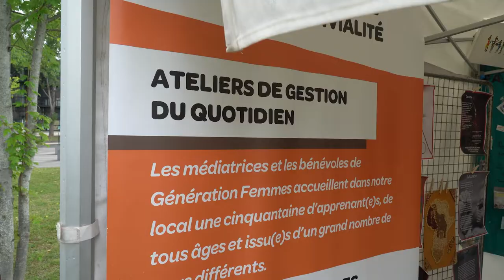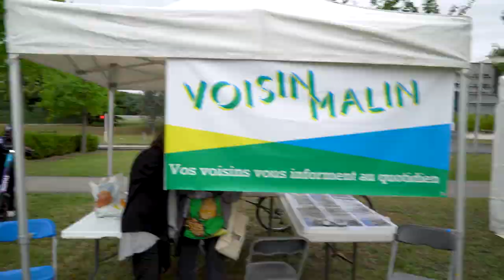EN 2 MOTS - Convergence D'Évry pour les pyramides et les Bois sauvages !!